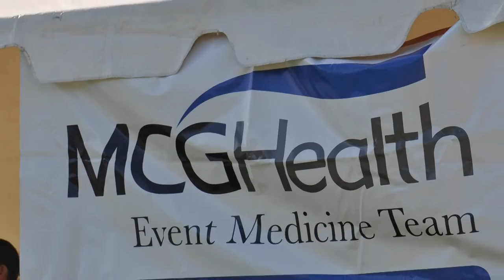Augusta Southern Nationals Emergency Rescue HD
This is the HD version of the video showing the crash and water rescue of Scotty Lumbert, driver of the Spirit of Texas, at the 2011 Augusta Southern Nationals.  This video is creative commons and use of any part of the video is allowed as long as there is attribution.